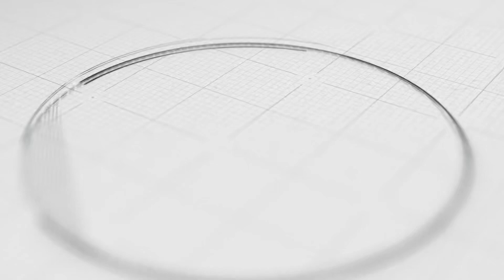A Swedish father takes his baby daughter to the third-moon fair in Dali